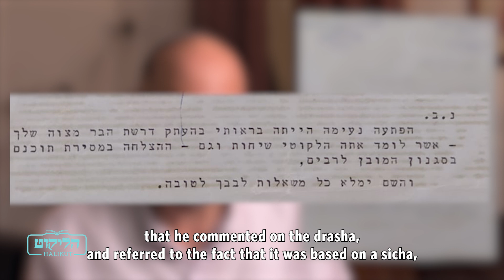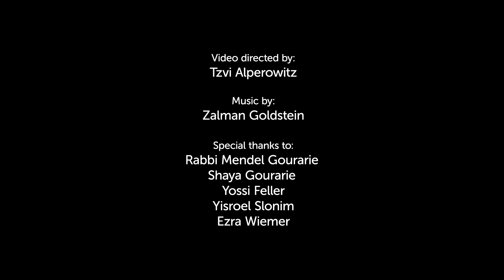A Cherished Connection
Special film produced for the Halikut Siyum 5780, about the Rebbe’s nachas ruach from learning his Sichos. A sequel to A Million Dollar Smile